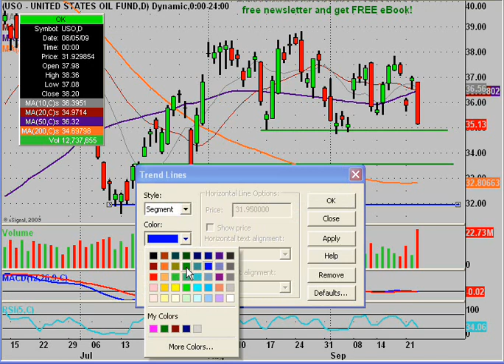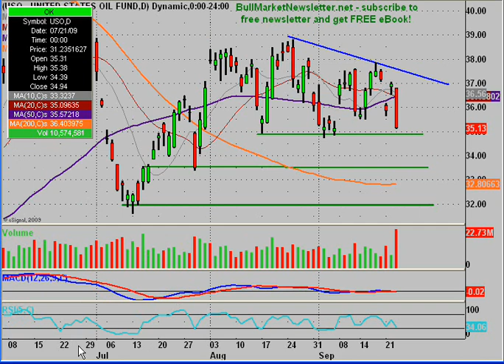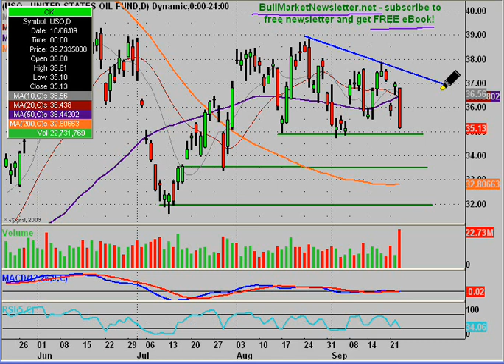Oil Sector Stock Trading Chart_ 9/23/2009